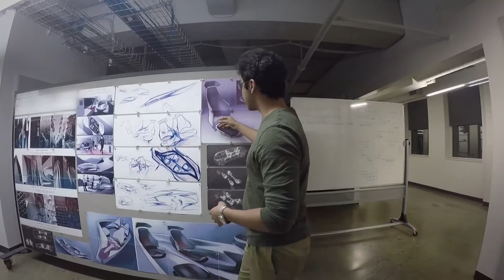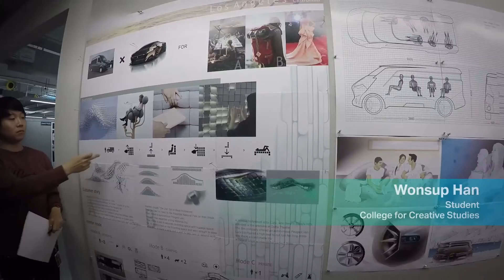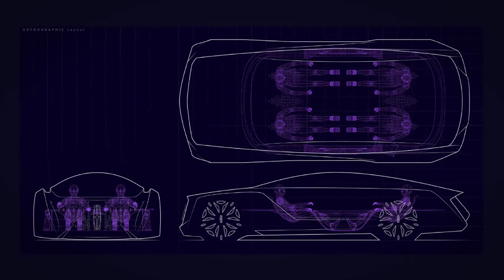Materials inspiring autonomous vehicle interior design | Covestro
As the automotive industry prepares for the emergence of autonomous vehicles, more attention than ever is focused on vehicle interiors. With the vehicle driving itself after all, every passenger in such a vehicle will be able to engage in whatever activity he or she desires. What will the interiors of future autonomous vehicles look and feel like? Here are some ideas from top automotive design students at the College for Creative Studies in Detroit, MI.